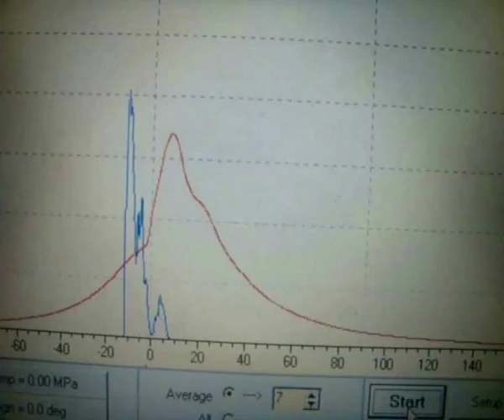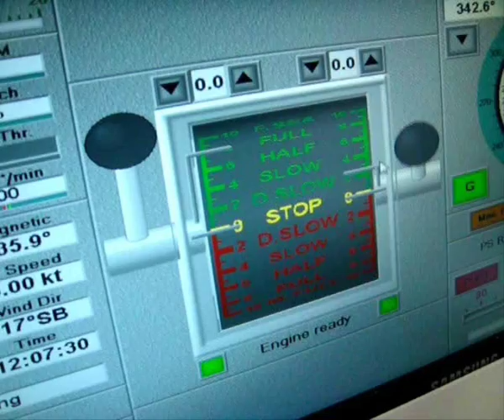Szkolenie STCW w OS AMW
Szkolenie w zakresie bezpieczeństwa (STCW) prowadzone w Ośrodku Szkoleniowym Akademii Marynarki Wojennej AMW.